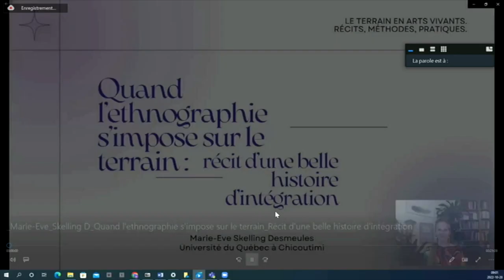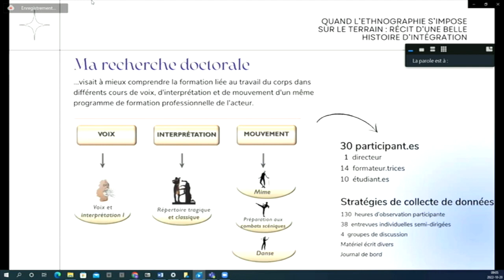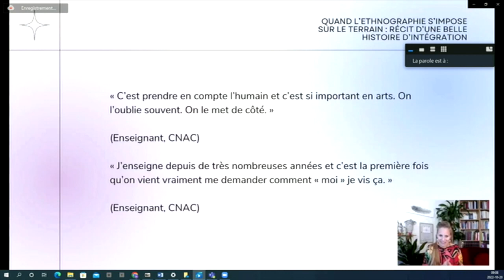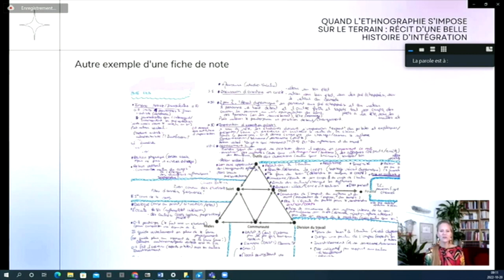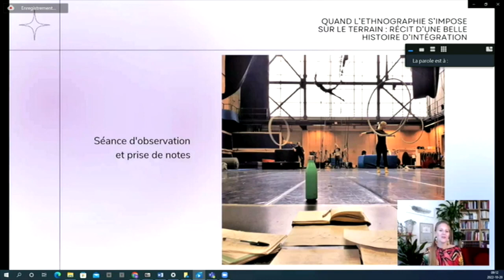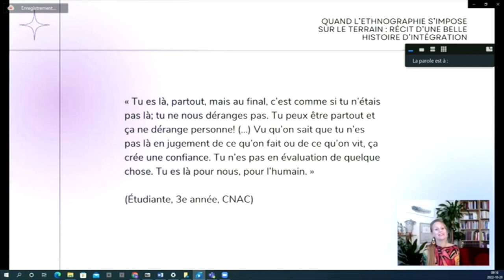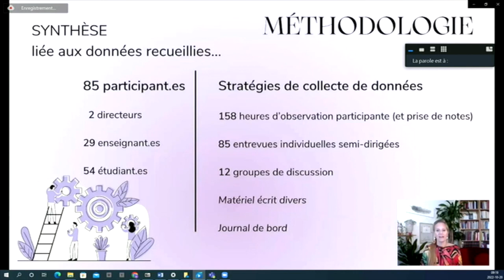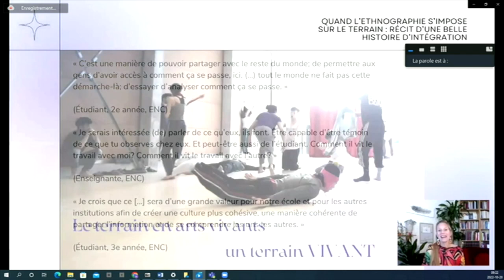Colloque international - Le terrain en arts vivants - Récits, méthodes, pratiques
Marie-Eve Skelling (UQAC), « Quand l’ethnographie s’impose sur le terrain : récit d’une belle histoire d’intégration »
Sur le terrain des pratiques circassiennes
Modération : Marion Guyez (Université Toulouse Jean-Jaurès)